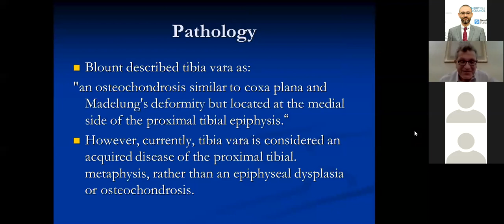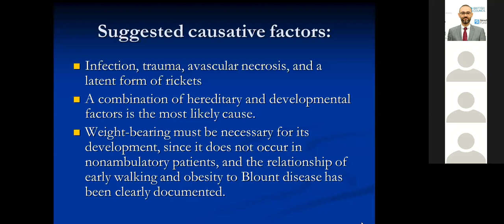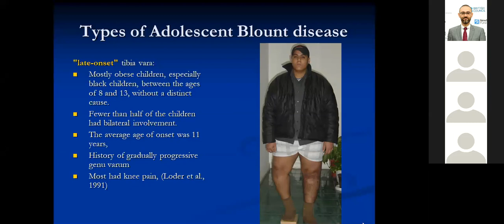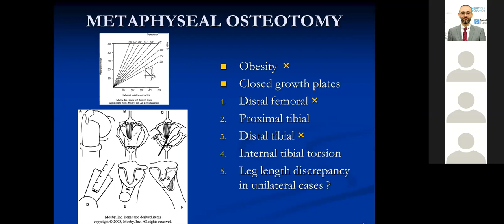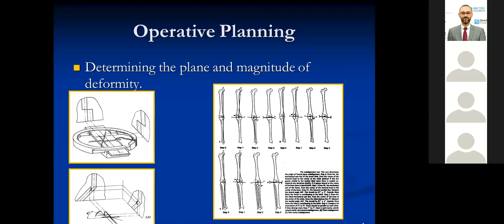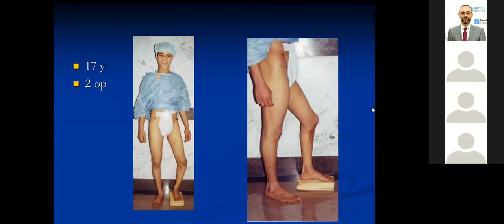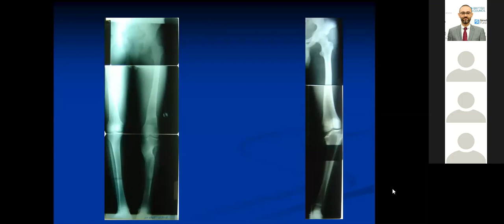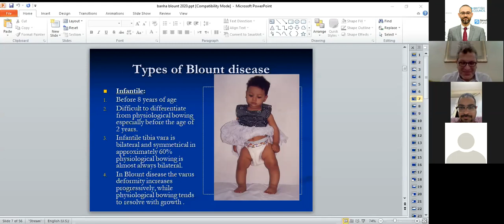Blount's Disease ( Prof Hatem A.Kotb)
Title : Blount's Disease Tibia Vara in late Adolescence : management using TSF and Ilizarov frames
Speaker : Prof Hatem A.Kotb